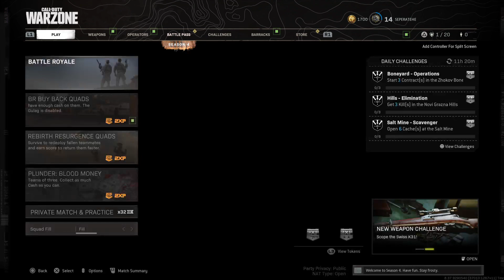TASTE THE PISTOL GRIP TOWER BABY part 1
CALL of DUTY [WAR ZONE [REBIRTH RESURGENCE QUADS]+[SEPERATEHE]+[TASTE THE PISTOL GRIP TOWER BABY part 1